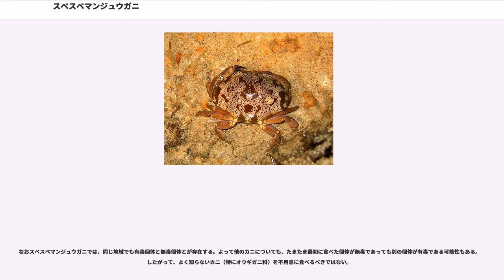スベスベマンジュウガニ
スベスベマンジュウガニ（滑々饅頭蟹、）は、エビ目・カニ下目・オウギガニ科・マンジュウガニ属 に分類されるカニ。有毒種。

甲長3.5cm、甲幅5cmほどの小型のカニで、インド洋から西太平洋に分布し、日本では千葉県から沖縄県にかけての太平洋岸の岩礁海岸とサンゴ礁の潮干帯から水深100mまでに生息する。あまりすばやく逃げないので磯遊びなどで見かける機会もある。名のとおり甲は突起物が目立たず全体に滑らかで、丸みを帯びている。体色は赤褐色から紫褐色。灰白色の斑紋がある。鋏の先は黒い。海藻、貝類、ゴカイなどを食べる。

本種は有毒ガニであり食べられない。これまでにこのカニから検出された毒成分には、麻痺性貝毒（PSP）の成分のゴニオトキシン、サキシトキシン、ネオサキシトキシン、テトロドトキシン（フグ毒、TTX）があり、生息地によって成分の構成比、毒量が大きく異なる。分布北限近くの神奈川県三浦半島のものはフグ毒を主成分とし、沖縄などの亜熱帯のものは、個体によって麻痺性貝毒を主成分とするものとフグ毒を主成分とするものがあり、中間域ともいえる徳島県淺川湾のものでは、1個体が両毒を合わせもっているとの報告がある（西尾、1991年）。これらの毒は基本的には餌に由来すると推測されており、生息環境によって餌にする生物が異なることが毒の成分や量の違いの原因だと考えられている。体内での合成や、共生微生物の存在などについてはまだわかっていない。沖縄県石垣島のリーフで採集された標本の場合、筋肉中に1000 MU/g以上の毒を含んでいた例もあり、充分に致死量の毒を含んでいると言える。

毒は主に体表部（外骨格＝"殻"）と、歩脚、鋏脚の筋肉に含まれるとされる。神奈川県と和歌山県の個体（2004年）では、毒は特に鋏脚部の掌節と腕節（ハサミの付け根の太い部分周辺）の筋肉に高濃度に分布し、頭胸部（胴体）の筋肉は、調査個体に関しては無毒であったことから、カニが敵に対してハサミを振りかざしたり、逃げる際に自切することなどと関連付けて、毒が捕食者に対する防御に役立っているのではないかと推察している。なお、フグ毒を持つ動物のうちトラフグ "Takifugu rubripes"やトゲモミジガイ"Astropecten polyacanthus"（ヒトデの一種）などはフグ毒に著しく誘引されるとの実験結果があり、彼らが積極的に毒を摂取・蓄積している可能性も指摘されているが、スベスベマンジュウガニに関しては不明である。

クロダイなどは本種を好んで食べる。そのため「タンクガニ」の名で、釣りえさとして販売されている。

本種も含め、有毒のカニが存在することは地方によっては古くから知られていたようであるが、より広く知られるようになったのはそれほど古いことではない。Hashimotoら(1967)
によれば、公式な記録で最も古いものは1965年に鹿児島県の環境衛生課が報告した名瀬市（現・奄美市）での中毒例であるという。この例では45歳の女性と20歳の息子が、味噌汁にして食べた甲羅の幅が約10cmの"セガニ"が原因で中毒症状に陥り、数日後に回復した。また聞き込み調査で得られた同じ名瀬市の別の例では、"ハムンガン"と呼ぶ甲羅の幅約11cmのカニを味噌汁にして食べて2人が死亡、3人が重症となったという。この外にも複数の中毒事例が確認できたため、Hashimotoらは中毒の原因となったと思われる種や、漁師らに毒蟹だと言われているカニなど15種類を奄美と宮古島から集めて調べた。その結果ウモレオウギガニZozymus aeneus"とツブヒラアシオウギガニPlatypodia granulosa" が有毒と判明し、1967年に報告している。彼らのグループはその後も調査を進め、7科に属する56種を調べた結果、スベスベマンジュウガニも有毒であることを1968年に初めて報告
した。1969年には更に種類を増やして8科72種1000個体の調査結果を報告した
が、この時には新たな有毒種の追加はなかった。

スベスベマンジュウガニは本州も含めた広い分布域をもつ普通種だが、小型であるためか、これをあえて食べようとする人もいないらしく、2000年現在まで、日本国内での公式の中毒事故例はないようである。

同じオウギガニ科の有毒種で、暖かい海に生息するウモレオウギガニとツブヒラアシオウギガニの2種では、1984年までに日本国内だけでも全部で10件あまりの事故が記録されている。すべての事故が鹿児島県と沖縄県で発...